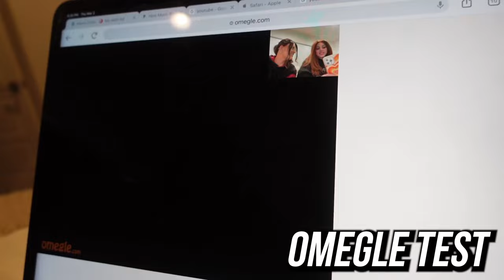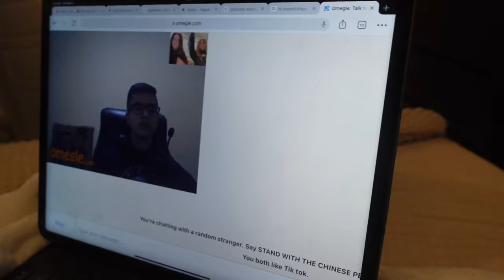24 HR in a Wig… OMEGLE TEST GONE WRONG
Thank you to the Wig Fairy for allowing us to come in and try on wigs for this video!! We had so much fun trying on wigs and the ladies at The Wig Fairy made us feel so comfortable while trying on wigs, it is definitely a nervous thing to do because we never wear wigs.

If you are thinking about getting a wig definitely use our codes for a discount with The Wig Fairy, in Beverly Hills CA
My code is EMMYWF2023
Alex’s Code is ALEXWF2023

Add me on Snapchat @ emmyycombs

Add Alex on Snapchat @ alexxyoumazzo

Make sure to let Alex and I know how you liked our 24 hour in a wig video and give us feedback by commenting on our instagrams or direct messaging us through instagram!